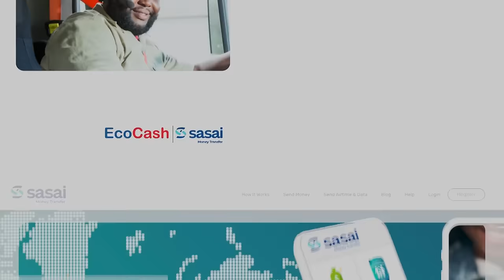Tamy Moyo On the Spot || Music Career, Personal Journey, Life off-stage, Relationship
DJ Ollah speaks with young music sensation Tamy Moyo. in this interview Tamy opens up about her music career, her background, relationships and social life.

Host: Owen 'Dj Ollah 7' Madondo
Producer: Shelly Guni
Cameraperson : Patson 'Marshall Black' Mutunya
Editing: Patson 'Marshall Black' Mutunya
Giant Media Production 2024